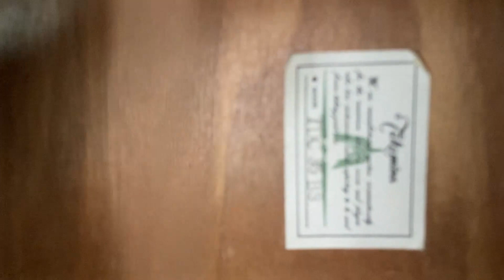Takamine TDC35BS Brown Sunburst/Cutaway model Made in Korea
Condition Rating(85/100)

Guitar has some minor dings on the body.
The guitar is overall in beautiful and very good working condition.

Please check my store.